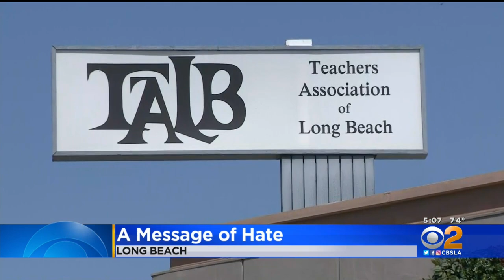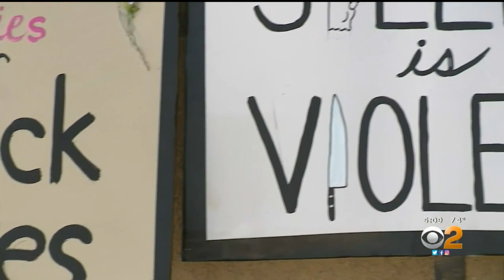White Supremacist Flyers Found Posted In Long Beach, Scattered In Huntington Beach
White supremacist flyers have been popping up in Southern California's beach communities.